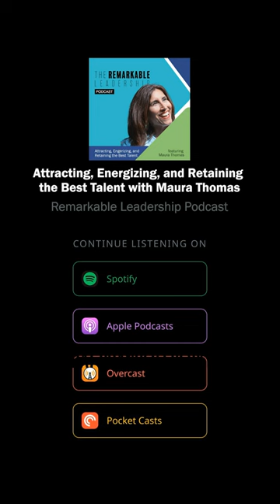You're Not Just a Boss: The Influence You Didn't Know You Had with Maura Thomas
Leaders, your impact extends far beyond the conference room. In this clip, we dive into the often-underestimated influence you have—not just on your team's work but on their lives outside the office, their mental health, and even their families. Tune in to this clip with Maura Thomas to discover why 'the boss' is more than just a title.

My name is Kevin Eikenberry and I’m here to help you reach your goal as a leader and a human being with Remarkable TV and the Remarkable Leadership Podcast.

I am also the Chief Potential Officer of The Kevin Eikenberry Group. We provide speaking, training, consulting, and coaching services to organizations who believe in investing in their most valuable assets – their people. Whether we are leading a training workshop, speaking to a group, facilitating a planning meeting, consulting with a leadership team, helping with team building, writing or developing products, our vision will be clear in everything we do – We want to be Your Leadership Help Button.

➡️ LEADERSHIP WORKSHOPS: Sign up for any of our online workshops to help you become a better leader
➡️ SPEAKING: Learn more about our Speaking opportunities for your next event

About The Remarkable Leadership Podcast: The Remarkable Leadership Podcast with Kevin Eikenberry is dedicated to all things leadership. Twice a week Kevin shares his thoughts about leadership development and ideas to help you lead more confidently and make a bigger difference for those you lead. He also has weekly conversations with leadership experts discussing a wide range of topics including teamwork, organizational culture, facilitating change, personal and organizational development, human potential and more.